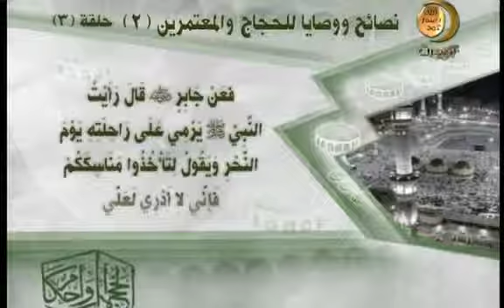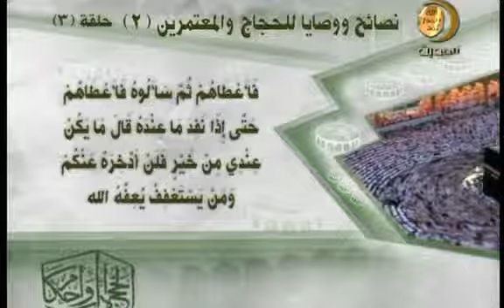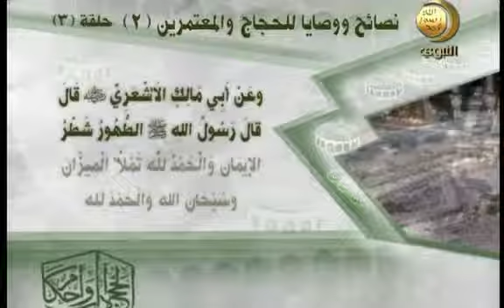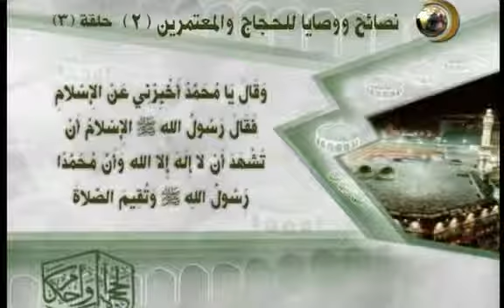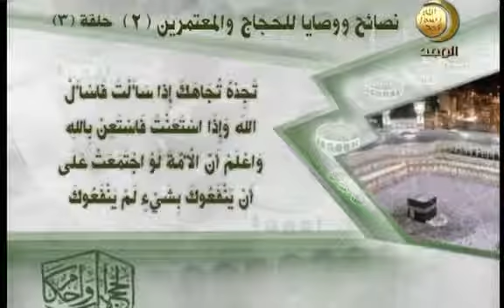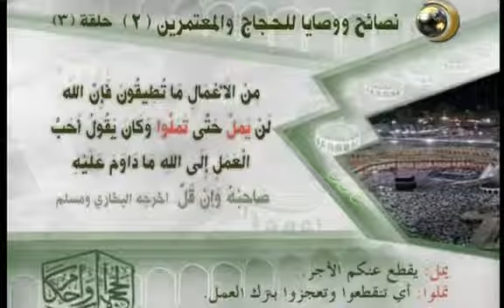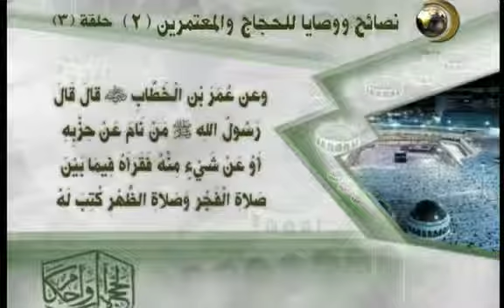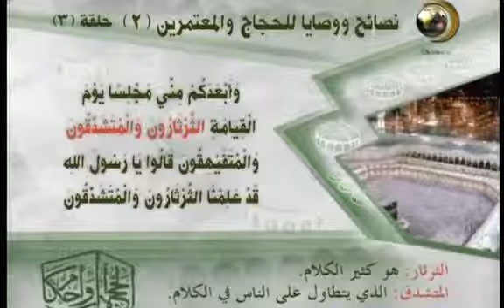الحج آداب وأحكام 3